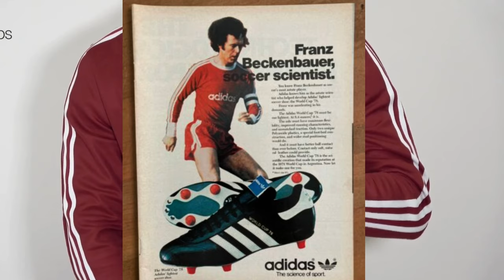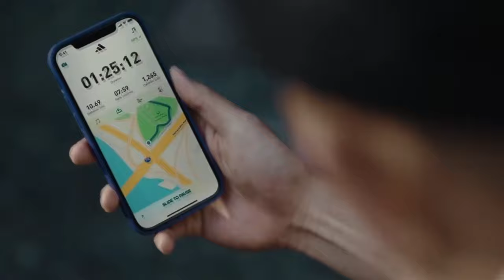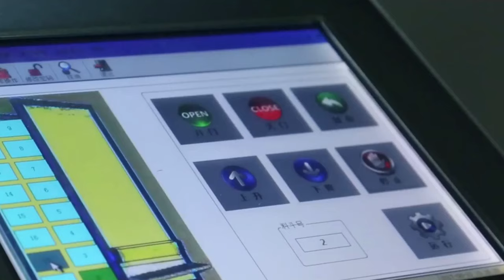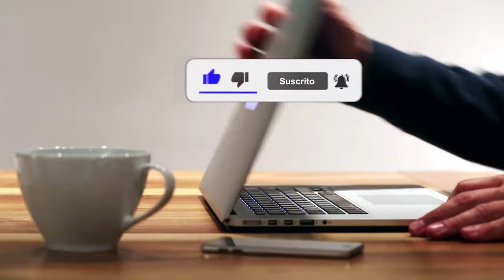😨COMO ADIDAS Hace su ROPA [DESCUBRELO]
Como se fabrica la chaqueta Adidas más famosa y conocida. Descubrirás como se hace la chaqueta de adidas paso a paso
 En este video, os llevaré a una fábrica donde se producen la ropa de ADIDAS. ¡Sí, has leído bien! En este recorrido, podrás ver de primera mano cómo se fabrica toda la ropa de adidas y las grandes marcas, desde que se empiezan a elaborar hasta el ensamblaje final.
¿Alguna vez has oído hablar sobre su proceso de fabricación? En este video te vamos a explicar su historia y su  elaboración.

Tu apoyo significa mucho para mí y me ayudará a seguir produciendo contenido de calidad para ti. ¡Gracias por tu apoyo y espero verte pronto en mi próximo video!

En este canal de entretenimiento vas a aprender los procesos de fabricación de muchos objetos que vemos o usamos en nuestro día a día.